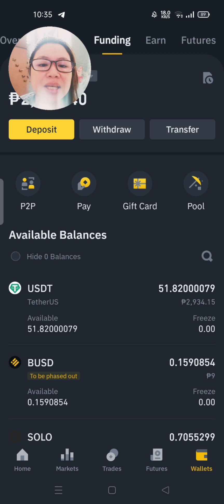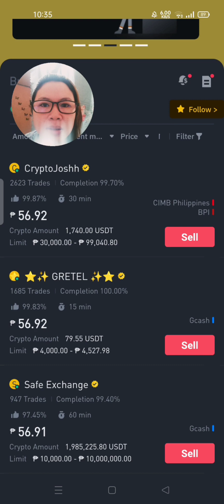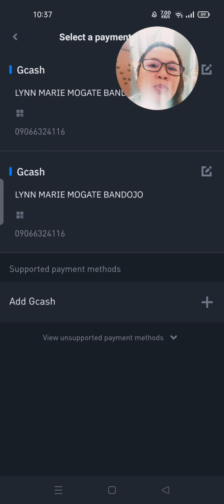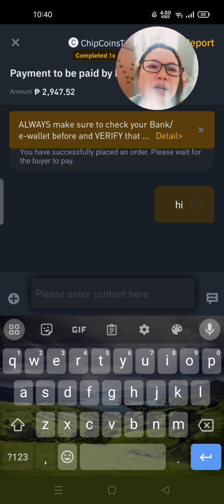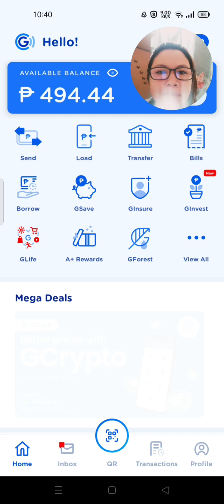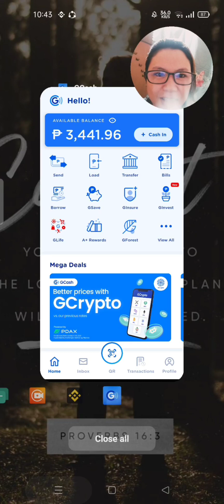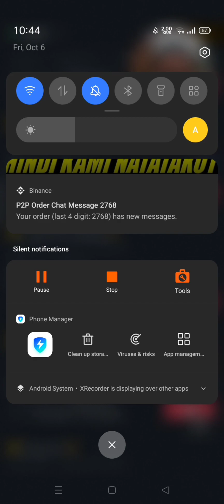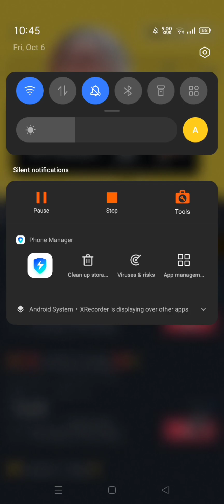how to withdraw using binance to Gcash